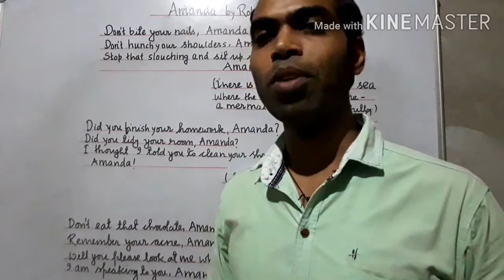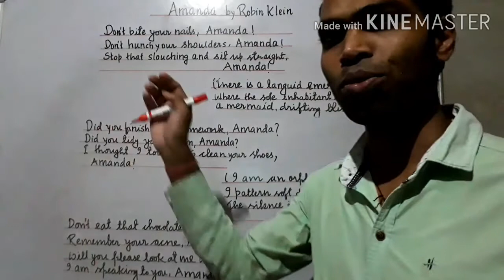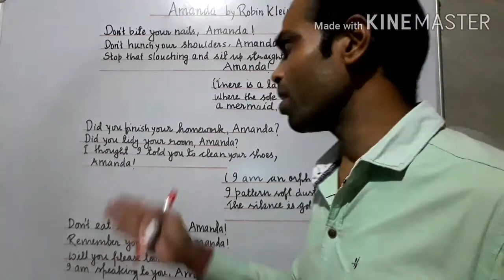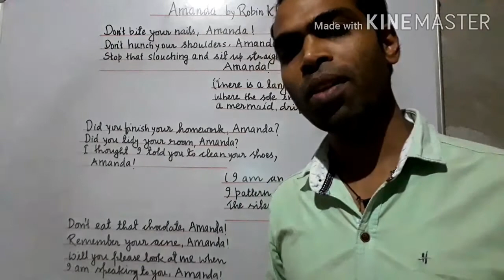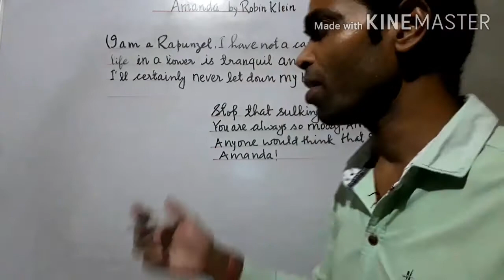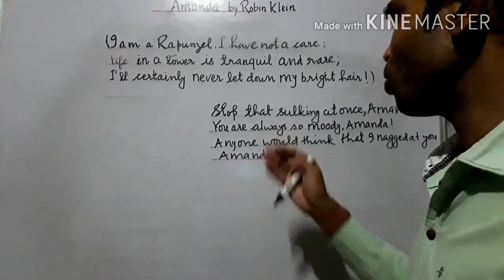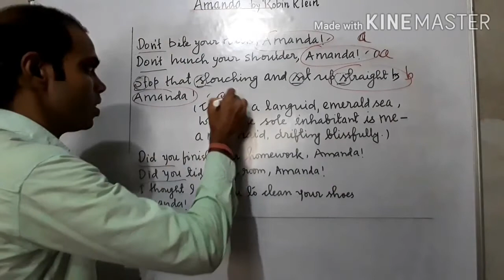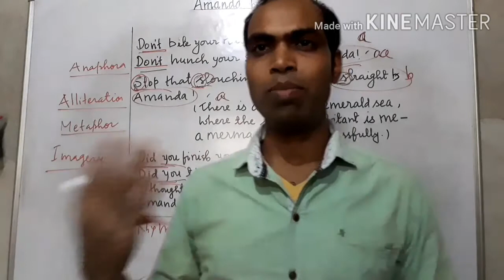Amanda class 10 English